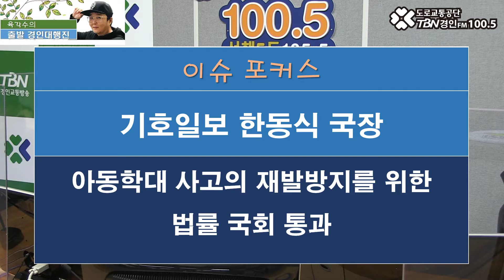2020 12 04 기호일보 한동식국장(아동학대 사고의 재발방지위한 법률 국회 통과)